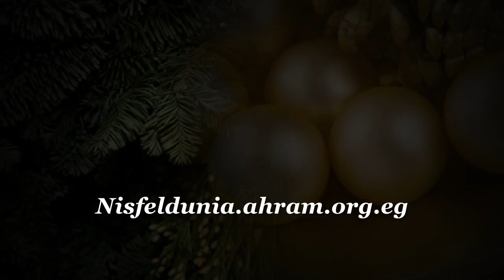جميلات مذيعات العرب